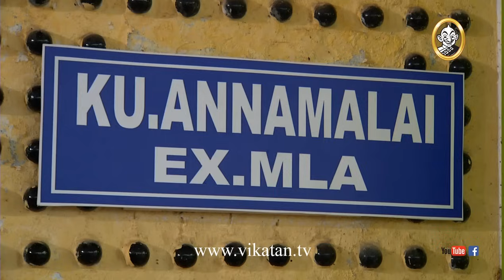Priyamanaval Episode 581, 14/12/16